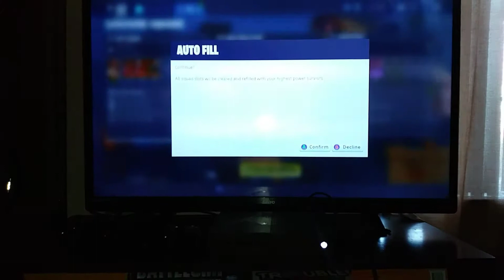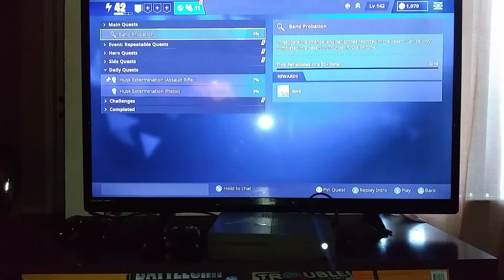Playing fortnite save the world #2